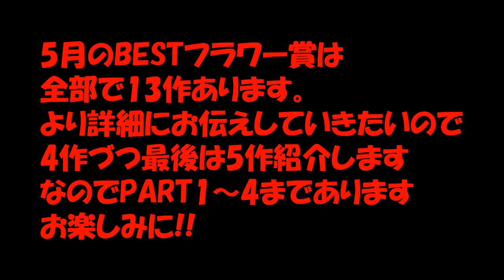フラワーアレンジ・花束を上手く作るポイントが分かる～月間ベストフラワー賞（5月）発表!!part1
【ＢＥＳＴフラワー賞について】
ＢＥＳＴフラワー賞は全世界で行われているＮフラワーのレッスンやイベントなどで制作されたフラワーアレンジメントや花束、ブーケ作品の中から毎月優れた作品に贈られる賞です!!
この動画ではＢＥＳＴフラワー賞の発表とともにその作品のどこが優れているのかを紹介していきます

NフラワーＷＥＢショップ　はこちら

カテゴリ
ハウツーとスタイル
ライセンス